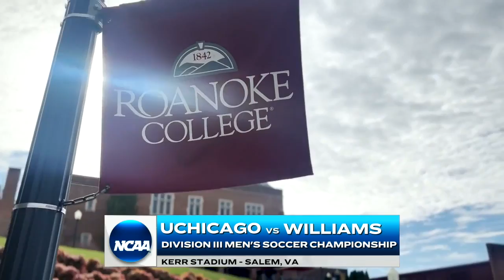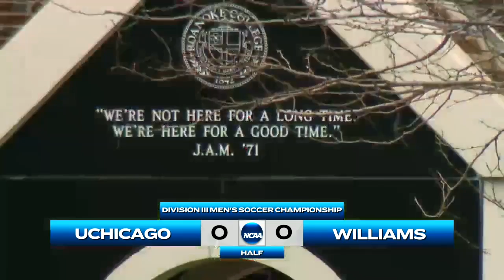UChicago vs. Williams: 2022 NCAA DIII men's soccer championship | FULL REPLAY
UChicago beat Williams, 2-0, to win the 2022 NCAA DIII men's soccer championship on Dec. 3, 2022. The win comes as the first national title in program history.